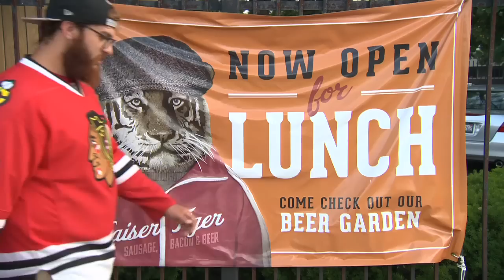Chicago’s Best Pork: Kaiser Tiger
Fire in the hole! Elliott Bambrough visits a West Loop hotspot for bacon grenades.